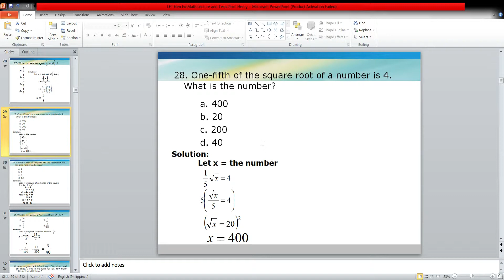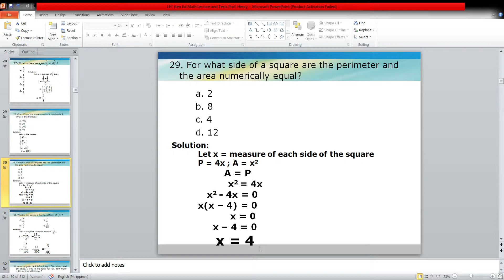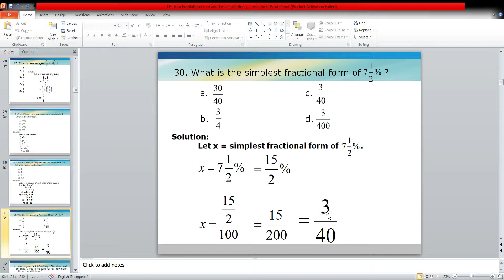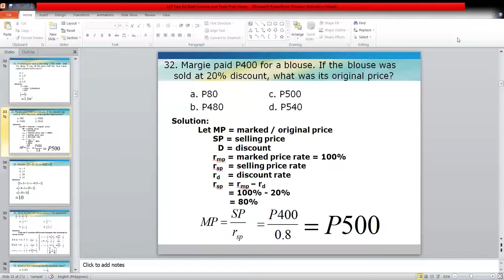LET Math - Para sa mga gaya kong Math Major pero hindi pinagpala sa numbers ( lalo na unit-earners)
Ito po ay para sa mga Math Major na kagaya ko eh hindi naman gaanong magaling sa Math. hahah

Lalo na sa mga unit earners kagaya ko. :) Good luck and God bless.